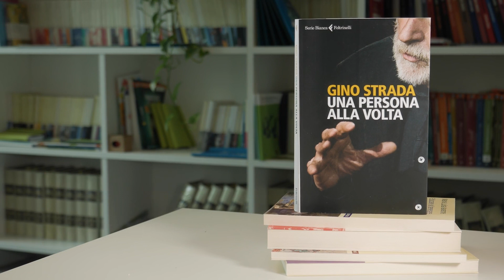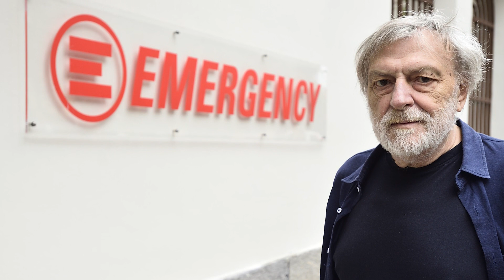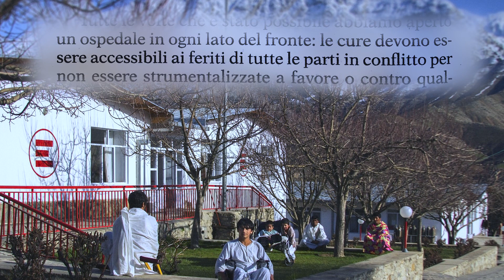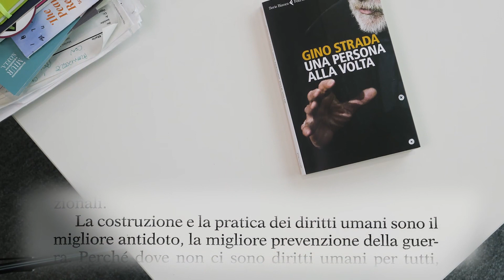3 parole per leggere... Una persona alla volta di Gino Strada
"La guerra Gino Strada l'ha vista tante volte, quanto basta per capire che non risolve mai i problemi da cui nasce, anzi la guerra è essa stessa il problema. La guerra ha una predilezione per le vittime deboli. Colpisce i disarmati, i civili, i bambini. La guerra crea povertà diffusa e ricchezza per pochi. È arrivato il momento di dire no alla guerra."
Il consiglio di lettura di Simona Brenna